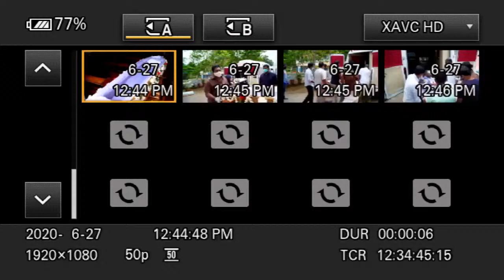Funeral of Joy Mathews